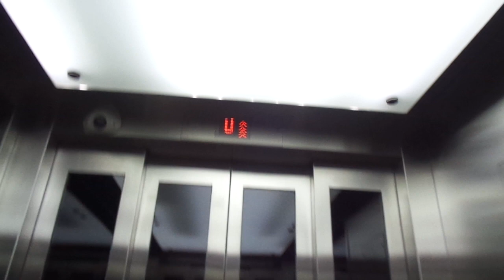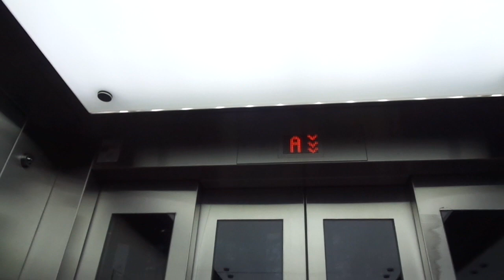2015 KONE Inclined MRL Traction Elevators @ Aalto-University Metro Station, Otaniemi, Espoo, Finland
These are two of several elevators at the Aalto-Yliopisto / Aalto Universitetet / Aalto University metro station, which is the next station after the current terminus of Tapiola/Hagalund, of the line that goes to Vuosaari/Nordsjö. Matinkylä / Mattby is the current terminus of the Länsimetro / Västmetron / Western metro extension into Espoo/Esbo, Finland in the capital Region of Finland. It is connected to the well-known Aalto University.

The first part of the extension from Ruoholahti/Gräsviken to Matinkylä/Mattby finally opened on 17th November 2017, after several delays, having been under construction since 2009. The other entrance to Matinkylä/Mattby metro station will be finished in Autumn 2020, which coincides with developments around it, among others a new hotel, the Hotel Matts.

The second part of the western metro extension from Matinkylä / Mattby to Kivenlahti / Stensvik is under construction and scheduled to be opened in 2023. After that extension, the whole Southern Espoo will be connected to local rail-based transportation. All the elevators for the new metro extension were made by KONE, and they all speak Finnish, Swedish and English.

Location: Aalto-Yliopisto / Aalto Universitetet / Aalto-University Metro Station, Otaniemi / Otnäs, Suur-Tapiola / Stor-Hagalund, Espoo / Esbo, Finland

Brand: KONE
Type: KONE Monospace MRL Traction, Ecodisc, Inclined
Year installed: 2015

Floors served: 2 (A, *U*)

Serial: 11556249 (Left) & 11556250 (Right)